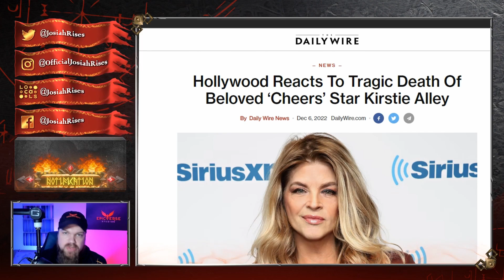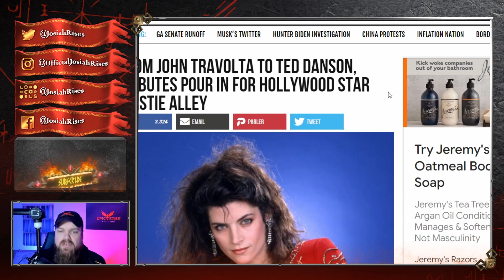Even Hollywood is Shocked By This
❤️Josiah